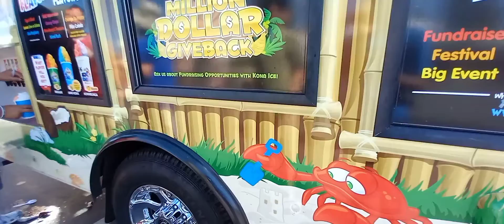Buying from kona ice for the first time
I did a bad job at the flavor lmao